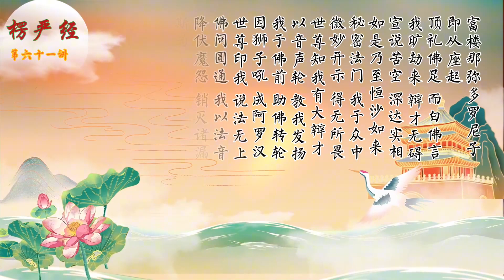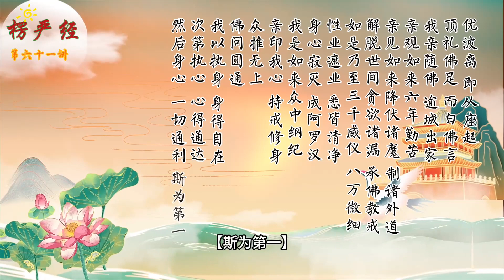妙解楞严第61集：二十五圆通法门（3）